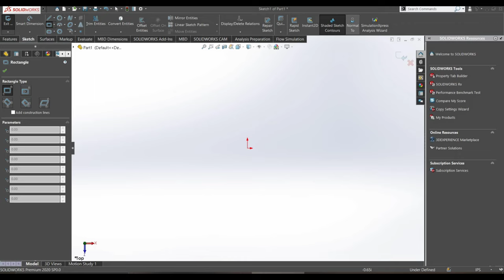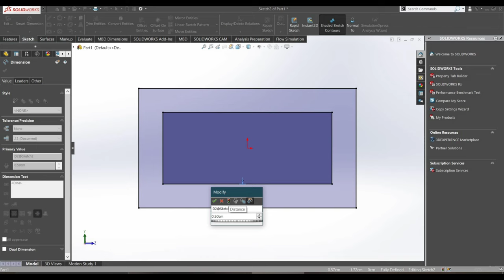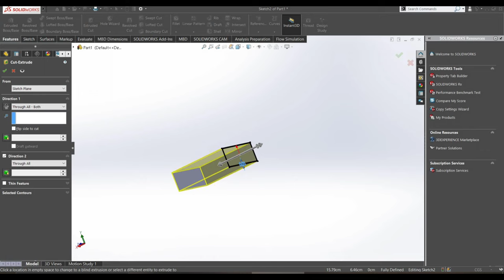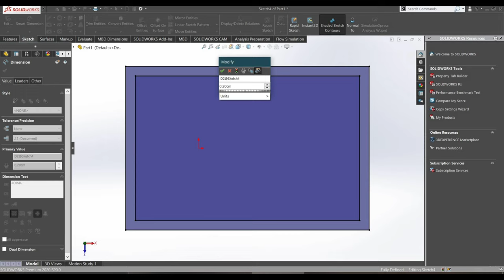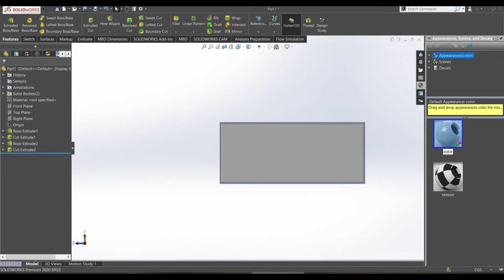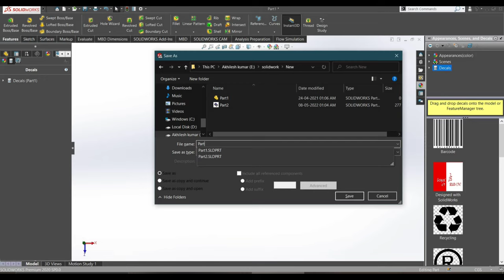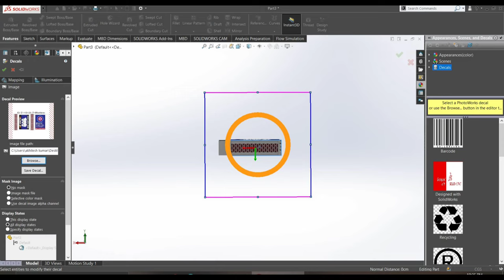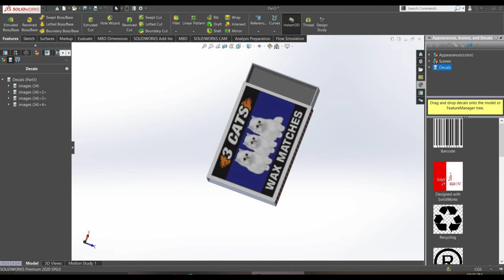Match Box Design In Solidworks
beginners design in Solidworks
match box design in solidworks full beginners